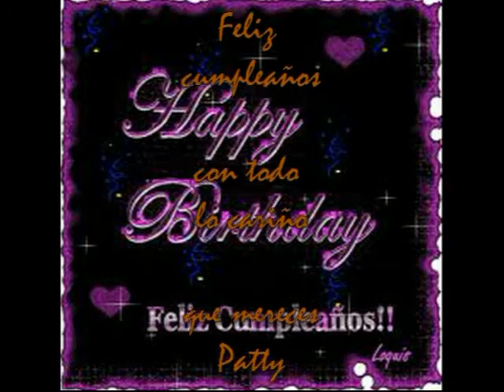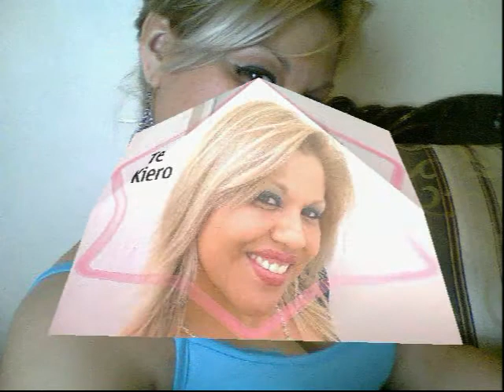Feliz cumpleaños Patty ..